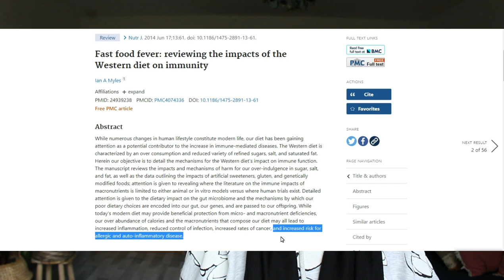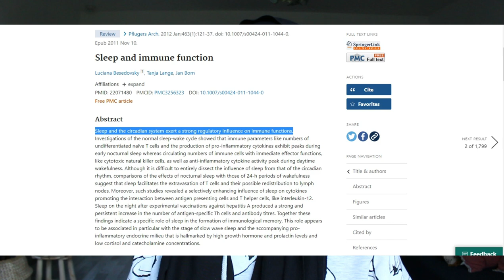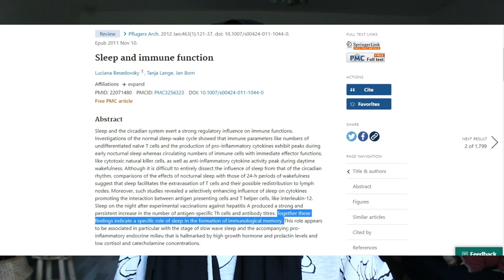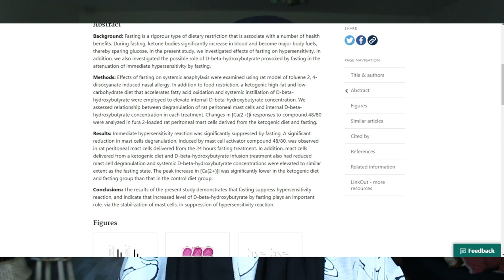Allergies : comment s'en débarrasser une bonne fois pour toutes ! | Sunny April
Hello !!

Aujourd'hui je te retrouve pour parler allergie ! Je te montre comment je m'y suis prise pour me débarrasser de mes allergies respiratoires, cutanées et alimentaires par des moyens simples, naturels et scientifiquement prouvés !

merci d'avoir passé ce petit moment avec moi !